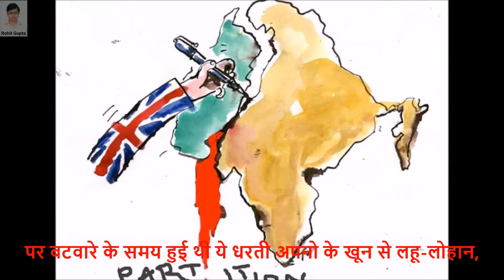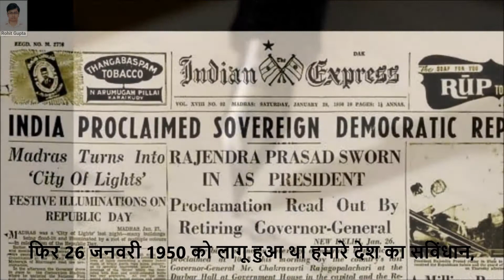A Poem On Republic Day | गणतंत्र दिवस पर कविता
Here is a hindi poem on republic day which is written and narrated by Rohit Gupta.

26 january poem
26 january poem in hindi
Gantantra Diwas par kavita
Gantantra Diwas par poem,
hindi kavita on Gantantra Diwas,
hindi poem on Gantantra Diwas,
best kavita 26 january,
best poem 26 january,
Best poem on Gantantra Diwas,
Republic Day essay,
Republic Day essay in hindi,
Republic Day  short essay,
Short essay on Republic Day,
Short essay on Republic Day in Hindi,
Short essay on 26 January,
Short essay on 26 January in hindi,
26 January essay,
26 January essay in hindi,
26 January short essay,
26 January short essay in hindi,
Hindi essay on Republic Day,
Hindi essay on 26 January,
26 January Hindi essay,
Republic Day hindi Essay,
26 January par nibandh,
Gantantra Diwas par nibandh,
Republic Day par nibandh,
26 January nibandh,
Republic Day nibandh,
26 January nibandh hindi me,
26 january essay in hindi,
26 january essay in hindi 10 lines,
26 january essay in hindi for class 5,
26 january essay in hindi for class 3,
26 january essay in hindi easy,
26 january nibandh in hindi,
26 january nibandh hindi mein,
26 january ka nibandh hindi mein,
26 january hindi nibandh,
26 january par nibandh hindi mein,
26 january nibandh hindi,
26 january par nibandh,
26 january par nibandh hindi mein,
26 january par nibandh in hindi,
26 january par nibandh 10 lines,
26 january par nibandh likhiye,
26 january par nibandh likhe,
26 january Gantantra Diwas par nibandh,
Gantantra diwas par nibandh likhiye.